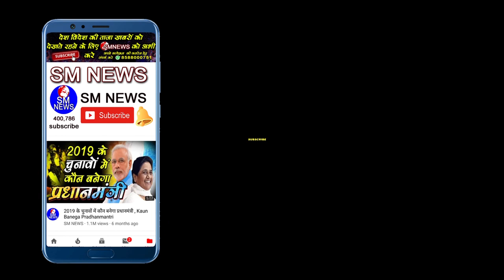डिम्पल यादव ने मायावती को ऐसा क्यों कहा